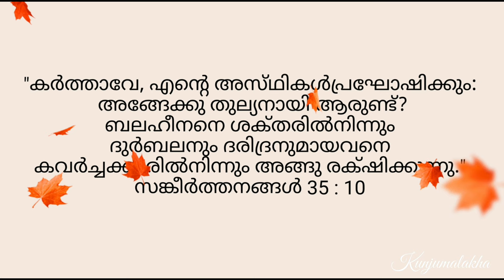Alpaca Farm Dunedin New Zealand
The alpaca is a species of South American camelid mammal. It is similar to, and often confused with, the llama. However, alpacas are often noticeably smaller than llamas.

ഈ വീഡിയോ ഇഷ്ടമായാൽ ഷെയറും  ലൈക്കും ചെയ്യാനും ചാനൽ സബ്സ്ക്രൈബ് ചെയ്തിട്ടില്ലെങ്കിൽ ചെയ്യാനും മറക്കല്ലേ ...നന്ദി

Watch other videos in our channel